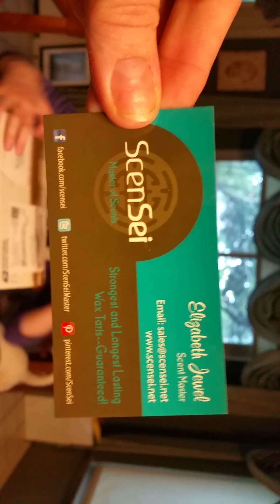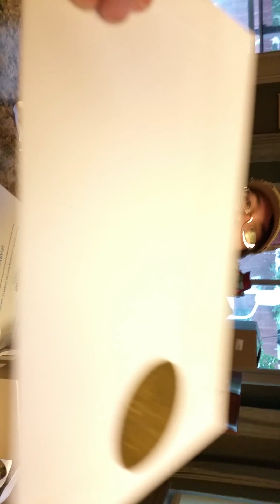Unboxing CE Scensei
Custom Edition scensei